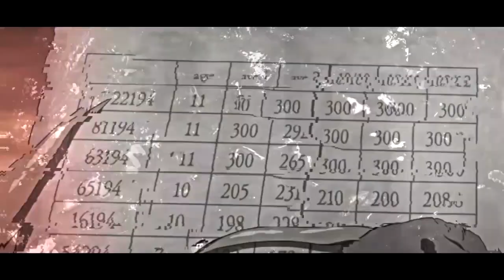The Promised Neverland [AMV]